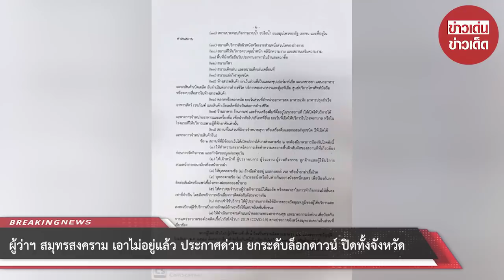ผู้ว่าฯ สมุทรสงคราม เอาไม่อยู่แล้ว ประกาศด่วน ยกระดับล็อกดาวน์ ปิดทั้งจังหวัด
ขอบคุณที่มา :
ขอขอบคุณข้อมูลจาก: